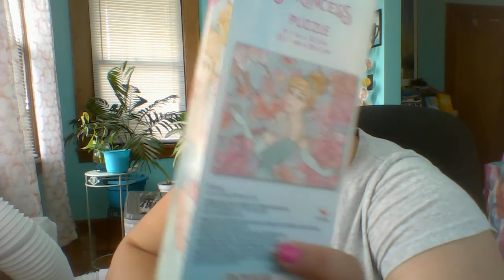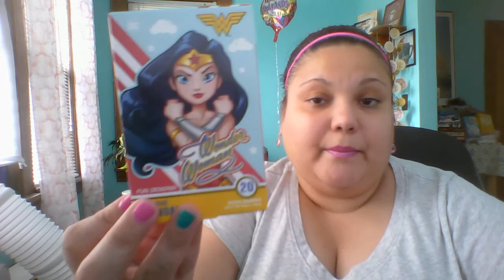Dollar Tree Haul Part 1...Squirrels 🤣🐿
Come see my fall finds from this week at Dollar Tree (Previously Recorded)